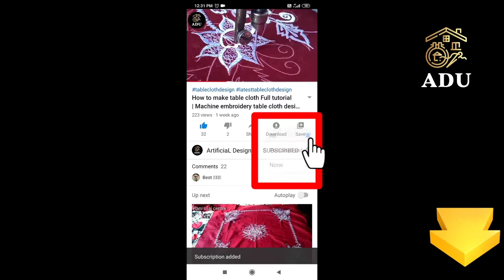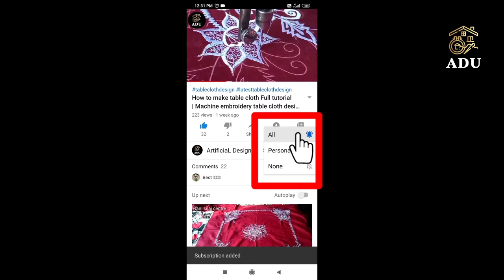Chadar ka design 2021 | Embroidery chadar design tutorial | Simple chadar | New bedsheet design ✓